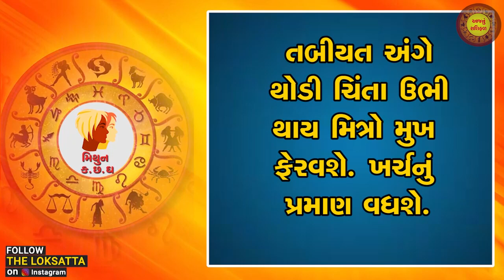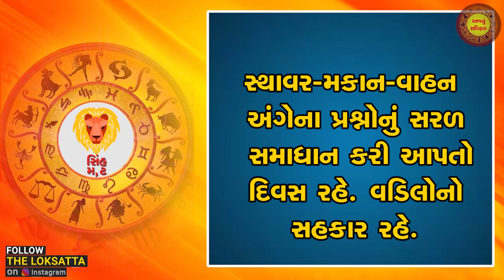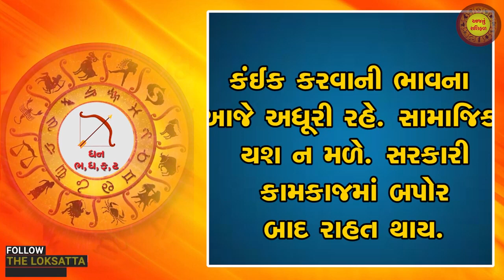Aaj nu RashiFal | આજનું રાશિફળ | 27-10-2021